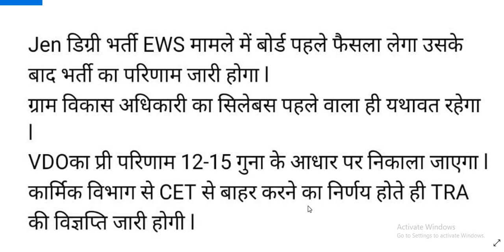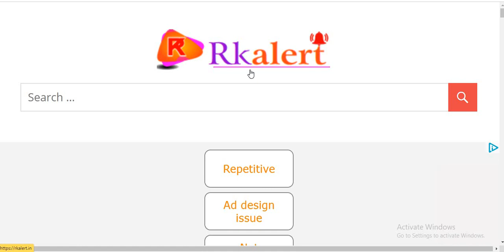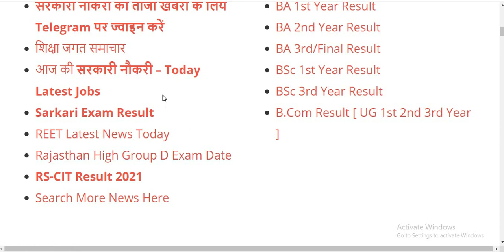Vdo आंसर Key और मैन्स एग्जाम सिलेबस जारी Rsmssb Vdo Result Kab Aayega Rajasthan Vdo Cut Off 2021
Vdo Cut off 2021 | Vdo ki Cut off kitni jaegi 2021 | Gram sevak cutoff 2021 | Result kab aaega

RSMSSB VDO Cut Off 2021 | Gram Sevak cut off 2021 | gram sevak Mains Exam syllabus 2021 | vdo cutoff

Gram vikas Adhikari 2021 Cut Off |
VDO Answer Key 2021 | Rajasthan VDO Exam 2021 | 27 December | Paper 1 Shift 1st | VDO GK  paper
Gramsevak | Gram Vikas Adhikari exam 2021.

In this Answer Key Video we will answer all the question related to VDO exam answer key 2021 Second shift's Exam like -

Gramsevak | Gram Vikas Adhikari Cut Off 2021